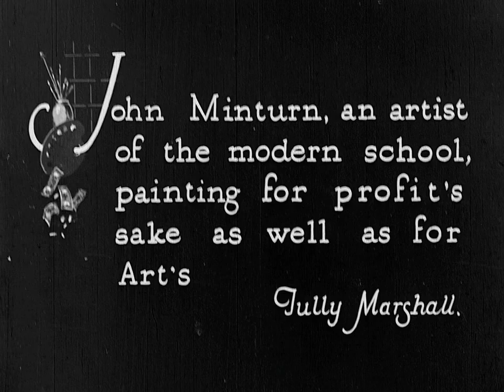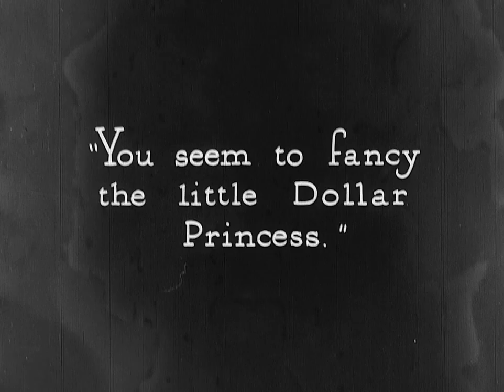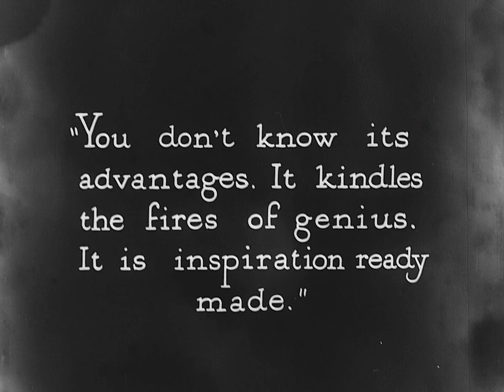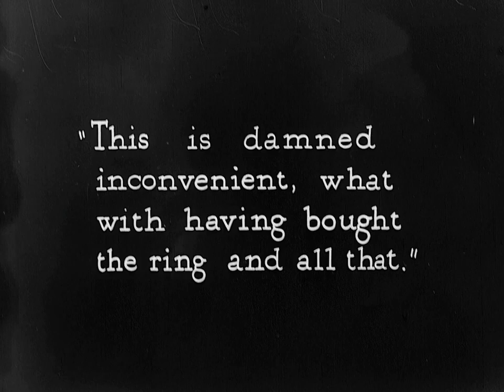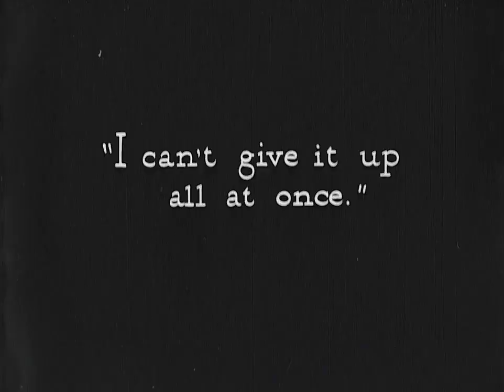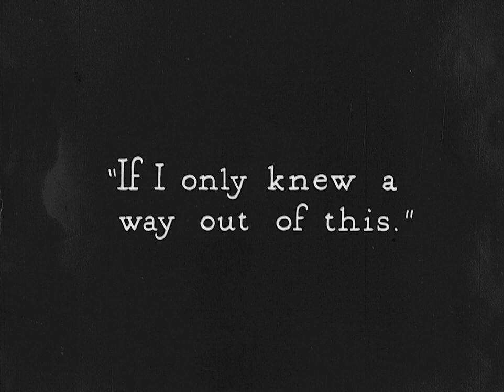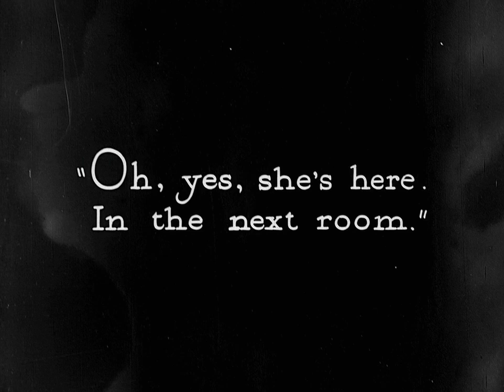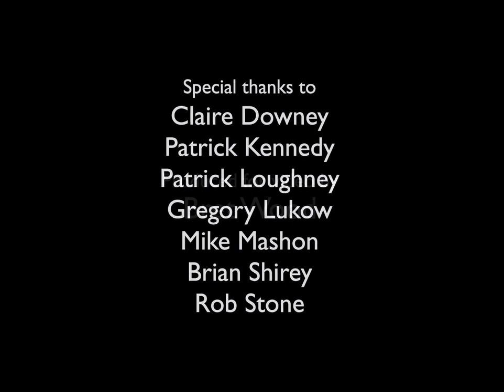The Devil's Needle (1916)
1916 silent film from the USA.
Synopsis: An artist’s model introduces him to drugs, leading to addiction… and ruin.

Made by Fine Arts Film Company
Directed by Chester Withey
Starring Norma Talmadge, Tully Marshall, & Marguerite Marsh